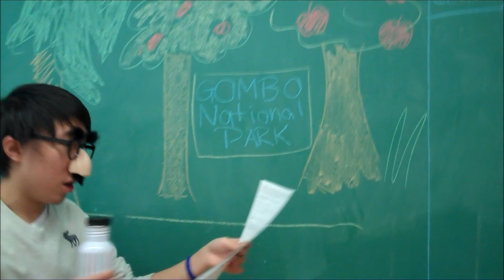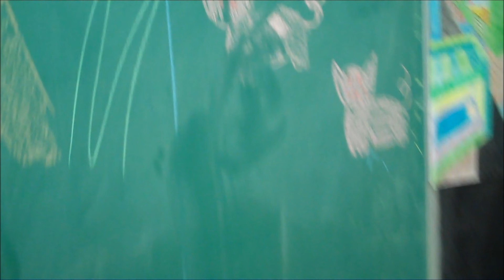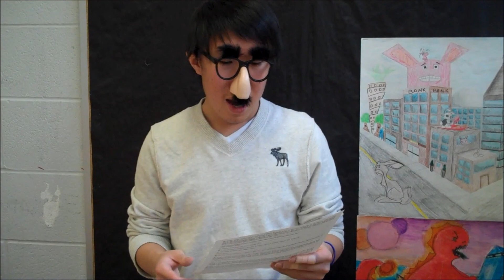Jane Goodall - Famous Anthropologist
anthro isu.